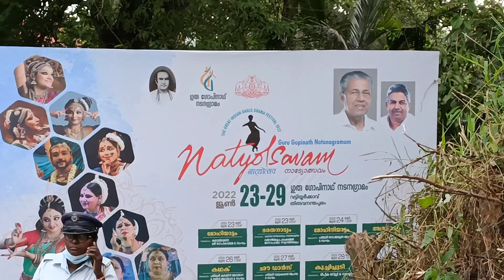The Great Indian Dance Drama Festival @ 2022 Third day - Actress Shobhana performance part-1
The Great Indian Dance Drama Festival @ 2022 Guru Gopinath Natanagramam Trivandrum. Third day - Actress Shobhana performance part-1